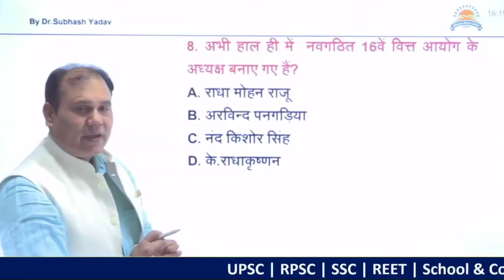shorts currentaffairs youtubeshorts